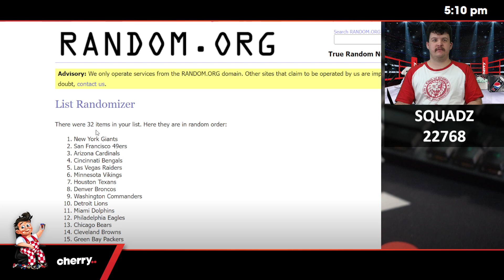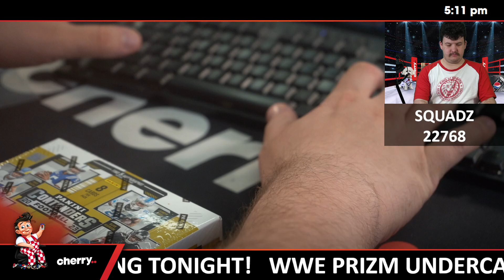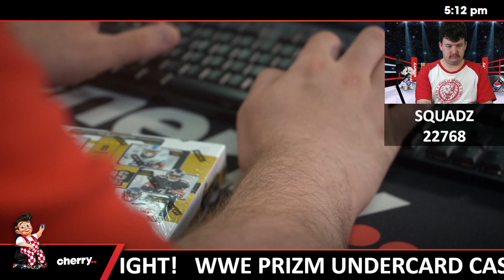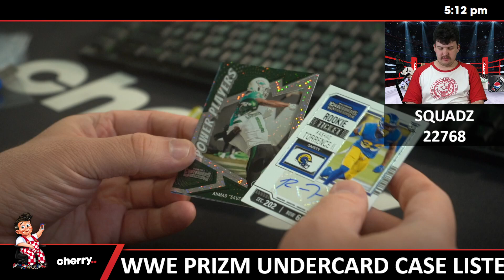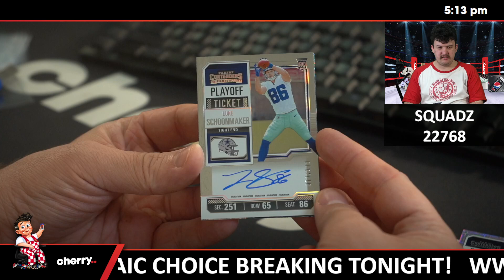Squadz - Daily NFL Team Based Break #22768 - Aug 21 (5pm